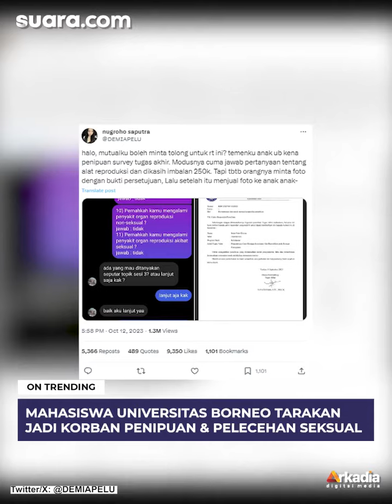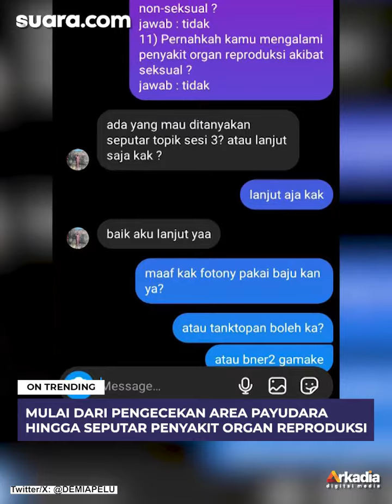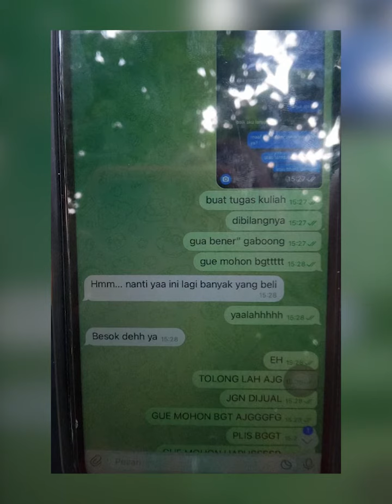Kronologi Mahasiswa UBT Jadi Korban Pelecehan Berkedok Survei Tugas Akhir, Waspadai Modus Pemeriksaa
Kronologi Mahasiswa UBT Jadi Korban Pelecehan Berkedok Survei Tugas Akhir, Waspadai Modus Pemeriksaan Alat Reproduksi

Kasus pelecehan seksual dengan modus baru kembali terjadi. Kali ini mahasiswa Universitas Borneo Tarakan menjadi korban penipuan sekaligus pelecehan seksual berkedok survei tugas akhir.

Dalam cuitannya, akun tersebut membagikan kronologi pelecehan seksual berkedok survei pemeriksaan alat reproduksi.

Pengisi Suara / Video Editor: Abhi / Noor